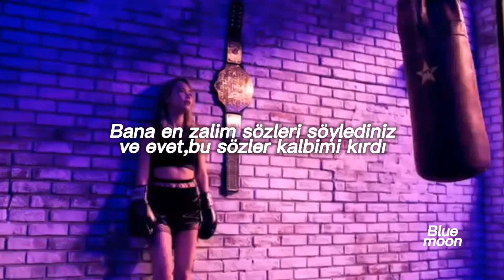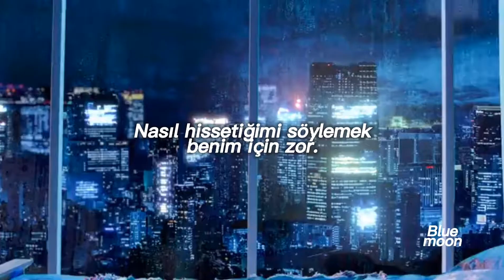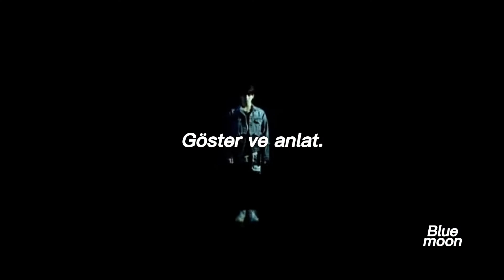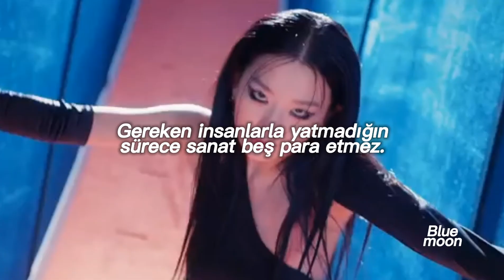Kpop Multifandom | Melanie Martinez - Show & Tell (Türkçe Çeviri)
"Kusurluyuz ve insanız, değil mi?"

Video bana aittir! izinsiz almayın.

Kullandığım Grublar:
Blackpink
Bts
Red Velvet
Mamamoo
IU
Exo
İtzy

Sözler:
You pull me by my hair, so I don't go nowhere
Tell me you love me, but you treat me like I'm never there
You say the cruelest words, you used to break my heart
'Cause I'm over here working my ass off
Why is it so hard to see? (Why?)
If I cut myself, I would bleed (kill me)
I'm just like you, you're like me
Imperfect and human, are we?
I'm on display for all you fuckers to see
Harsh words if you don't get a pic with me
Buy and sell (buy and sell me, baby)
Like I'm a product to society
Art don't sell
Unless you fucked every authority
You beg and cry for more, he had 'em on the floor
There are strangers takin' pictures of me when I ask "No more"
It's really hard for me to say just how I feel
I'm scared that I'll get thrown away like a banana peel
Show and tell (show and tell)
I'm on display for all you fuckers to see (fuckers to see)
Buy and sell (buy and sell)
Art don't sell
Show and tell
Why can't you fucking hear me?
Show and tell, um
Are you listening yet?
Show and tell (show and tell, baby)